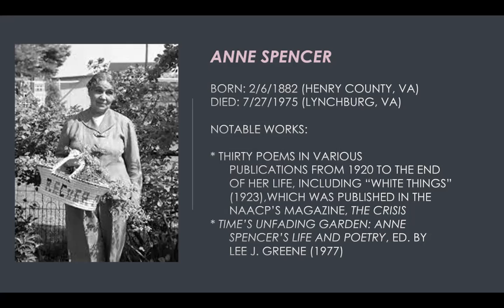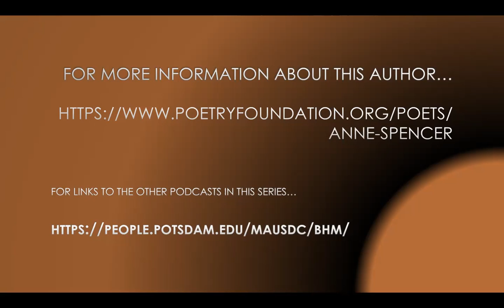Anne Spencer Black History Month Podcast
Some biographical details and a sample of the work of Anne Spencer, a poet and social activist whose writing featured in some of the most prominent anthologies of the Harlem Renaissance.